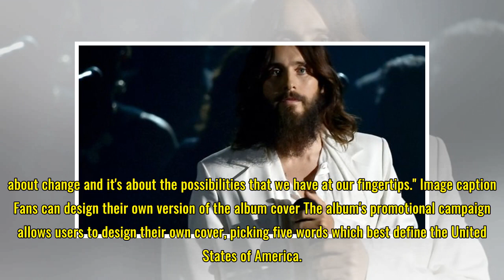Jared Leto explores America's 'good, bad and ugly'